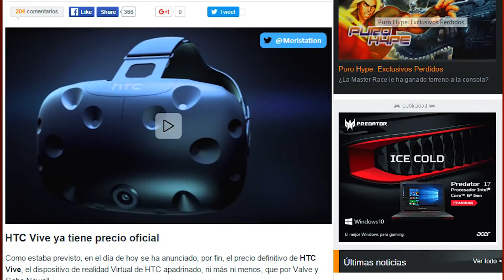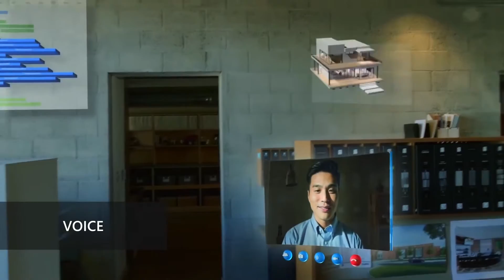El Píxel 4K: Los 3000 eurazos de Hololens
Microsoft ha anunciado el precio de sus Hololens, se filtra Forza para PC y te mostramos como sería Zelda: A Link to the Past con Unreal Engine 4.